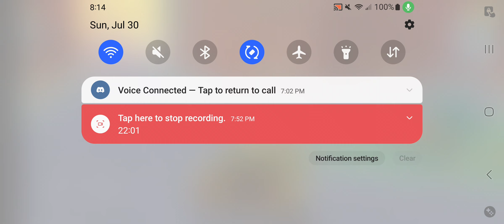PIXEL GUN 3D! CAR CHAOS WITH MY FRIEND!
apologies 4 the stupid audio issues, hope u guys still enjoy!